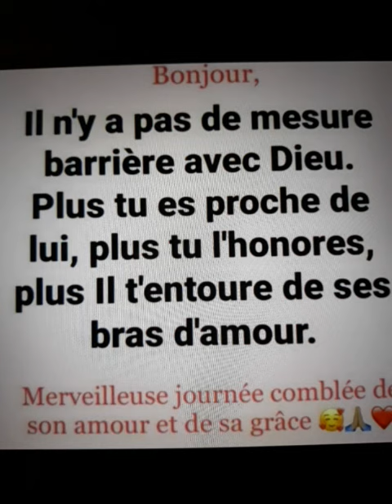🤲Seigneur attire mon Cœur à Toi 🙏🕊️🔥👑♥️